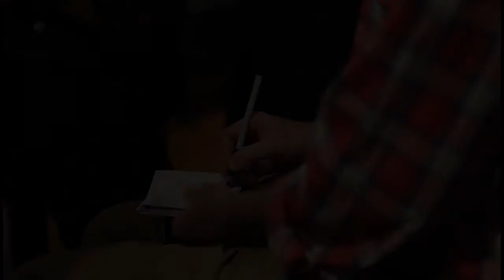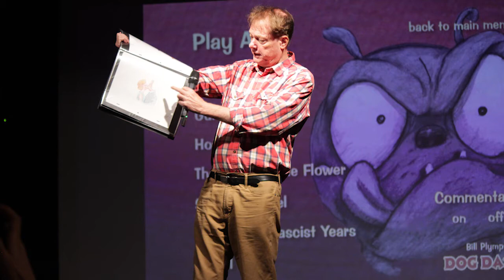Bill Plympton en Argentina: Masterclass en Cine Gaumont (02-11-2017)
Bill Plympton, uno de los animadores independientes más importantes del mundo, fue invitado a la Argentina en el marco del Bit Bang Fest 2017.
Junto con otras actividades, brindó esta Masterclass en el Cine Gaumont donde compartió sus orígenes, sus procesos creativos y los porqué de su delirante humor animado.

Además, realizó una rueda de prensa de la cual también participamos y podés escuchar en el siguiente link:

Y como si todo eso fuera poco, Diego Cirulo y Luciana Eyras tuvieron la oportunidad de realizar una breve entrevista que te invitamos a escuchar en el siguiente link:

Podés encontrar todos nuestros capítulos en Spotify, iTunes, Google Podcasts, iVoox.

Si te gusta nuestro podcast nos podés dar una mano a través de la plataforma de financiamiento colectivo cafecito.app.

Sobre BSO (Banda Sonora Original)
Somos un podcast autogestivo que se dedica a pensar sobre cine, música y series con un eje temático por capítulo. Cada quince días estrenamos un nuevo episodio sobre temas y autores diversos.
¡Te esperamos!